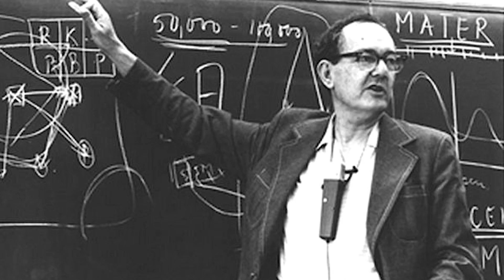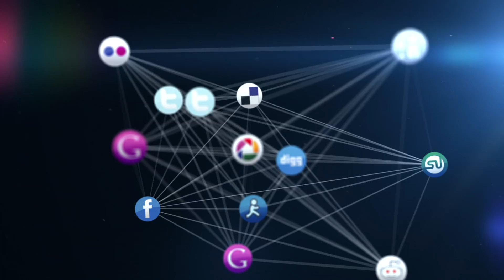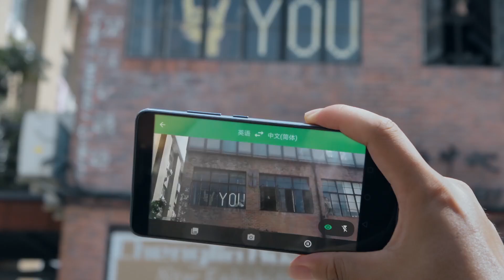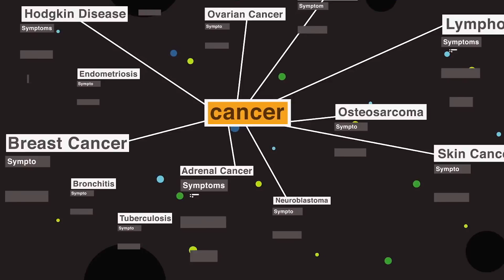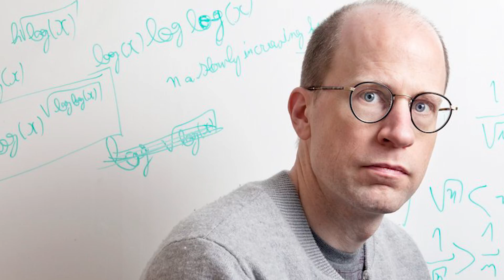Elon Musk vs AI ( Artificial Intelligence )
Elon has a phobia about Artificial Intelligence, but I’m not sure it’s warranted. Neither are Bill Gates or Mark Zuckerberg.

Today we’re going to explore Elon’s fear of AI wiping out the human race and why many others are less worried. To understand why Elon is so fearful of AI, we first need to know what AI is. In computers, Artificial Intelligence is the field of work that involves creating programs that can mimic human intelligence such as playing chess and solving algebra problems.

While today we think of these examples as obvious tasks that a computer can perform with exceedingly good skill, when the field of AI research started at Dartmouth College in 1956, these were astonishing feats. Some of the founders at this time were so excited about the field of AI that they proclaimed "machines will be capable, within twenty years, of doing any work a man can do"

That was in the early 60’s, not exactly the decade we think of when it comes to the computer revolution. In fact computers were barely a thing back then and mostly focused on processing complex equations which awesomely led to the calculus needed to later in the decade put a man on the moon. Think about that for a second…in this era, a 5MB hard drive, barely enough to hold a couple of photos by today’s standards, had to be hauled onto a freight container and lifted by heavy machinery. And today, I have 64GB in a piece of plastic the size of my fingernail. That’s nearly a 13,000x improvement in about 60 years.

So was this the first time we as humans used AI to help us achieve something?

By today’s standards many would say no, but if you zoom out a bit, you could argue that the computers used in the 60’s were merely imitating human intelligence, just faster and more accurately.
So if we think of Artificial Intelligence as simulating human intelligence, why is it such a hot topic lately with all of our leaders weighing in?

Well, we’ve come a long way since the 60’s, and along the way, we invented the Internet. This was the moment when a lot of those early science fiction visions of a world where the machines took over started to become a bit more real. With the internet, computer systems, and machinery could be controlled remotely. As well, data could be transferred leading towards significant innovations in Artificial Intelligence with the practice of Machine Learning.

The idea that we could teach a computer how to learn on its own, given a little instruction, has lead to many of the recent advancements fueling the AI hype cycle. No longer just an advanced calculator, AI systems are beating people at jeopardy, translating hundreds of languages instantly, and soon will be able to get us home safe after a night out with friends. So far what I’ve described is a class of AI called Narrow Intelligence, or Weak AI.

Artificial Narrow Intelligence is when the system is focused on a specific task. All of the examples we’ve seen so far fall into this category, although IBM’s Watson is pushing the boundary a bit with its ability to understand a multitude of topics. So far so good, nothing to be afraid of, and plenty to be excited about. So why is Elon so worried?

It has to do with the next level of AI, Artificial General Intelligence. This is where AI systems will be able to reason, plan, understand complex ideas, and find solutions for problems quickly by learning from experience. This is where things can get a bit scary. If you’ve seen the SciFi movie Ex Machina you’ll remember Ava, a human-like android that is generally intelligent. She was able to trick her guest into helping her escape.  And if that wasn’t enough, the real threat to our existence is the highest level, Artificial Super Intelligence.

Leading AI thinker Nick Bostrom defines Artificial Super Intelligence as “an intellect that is much smarter than the best human brains in practically every field, including scientific creativity, general wisdom, and social skills.” This is why Elon and others such as Stephen Hawking and Ray Kurzweil are so concerned.

So yeah, it could happen, and we should all be a little worried. But honestly at the rate, it’s pretty far off before we could even imagine creating an Artificially Super Intelligent System, I mean…Siri can’t play songs from Spotify, so we have a long way to go.